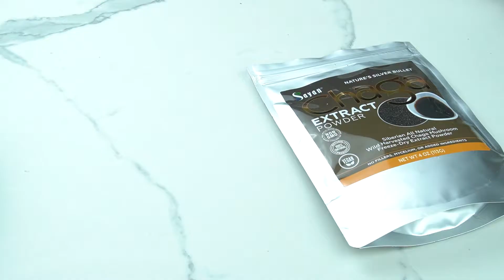NO BAKE COOKIES HEALTHY RECIPE WITH PEANUT BUTTER FROM SAYAN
Experience astonishing Chaga extract benefits with our Siberian Chaga Extract Powder. Containing absolutely no fillers or hidden bulk by-products, we’ve concentrated a collection of all the active ingredients released by the Siberian Chaga mushroom when we processed it.

The result is a high-powered, water-soluble wild Chaga mushroom extract with high ORAC value and immune system support properties. Use it daily in yogurt, milk, smoothies, juice, hot water for a daily energy boost. Try to incorporate Chaga Extract Powder into more of your daily food and beverages. It has a pleasing taste, is easy to prepare, and can support your health in many different ways.

Our new recipe today - No Bake Cookies From Sayan!
Ingredients:

1 Cup Sugar
1 Cup Light Brown Sugar
1/3 Cup Cocoa Powder
1/2 Milk
1/2 Cup Unsalted Butter
2/3 Cup Peanut Butter
3 Cups Quick Oats
2 tsp Vanilla Extract
1/2 tsp Salt

Steps:

- In a Sauce Pan melt butter
- Add Sugar, Cocoa Powder, Milk, and Light Brown Sugar
- Bring to Boil and Boil for 1 minute
- Remove from heat and Add: Peanut Butter, vanilla extract, Siberian Chaga Extract Powder, and salt, mix together
- Add the Quick Oats and mix
- On a cookie sheet lined with parchment paper scoop out the mixture into small cookie size balls.
- Let rest for 5 minutes.

Sayan Chaga
5800 West 3rd Street, Suite 278
Los Angeles, CA 90036 US